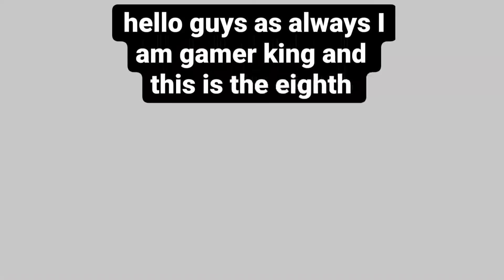Michal smash jimmy"X-BOX and save his daughter from porn stars